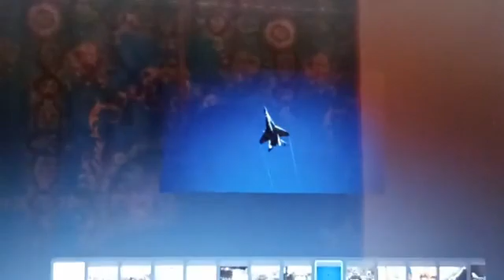BREAKING: The EU says it wants to accept Ukraine as a member as soon as possible